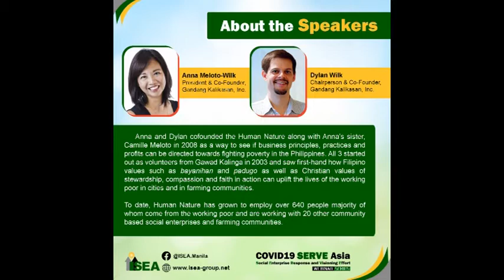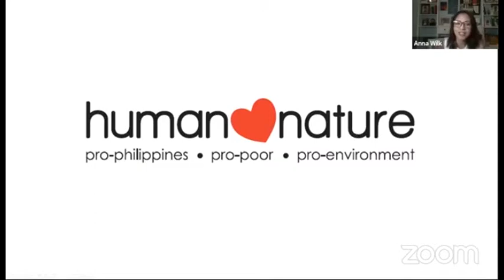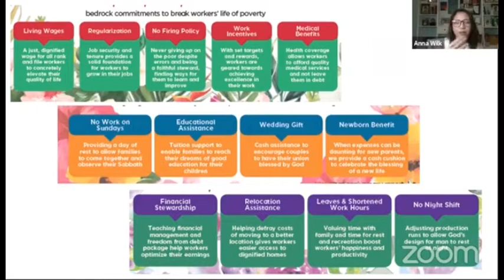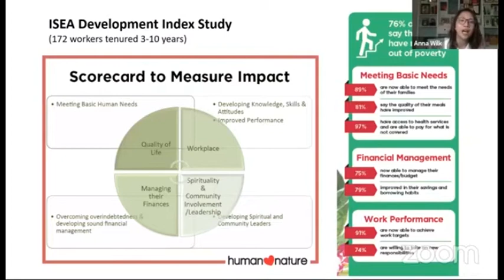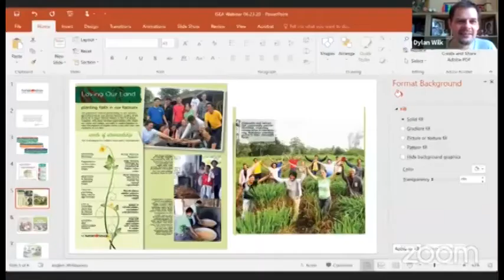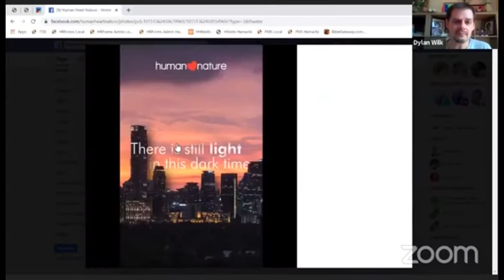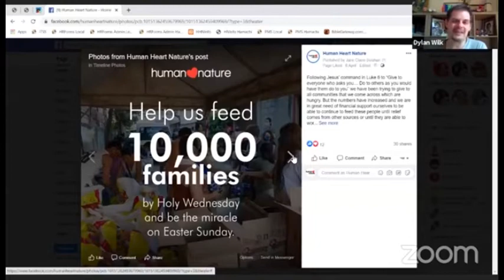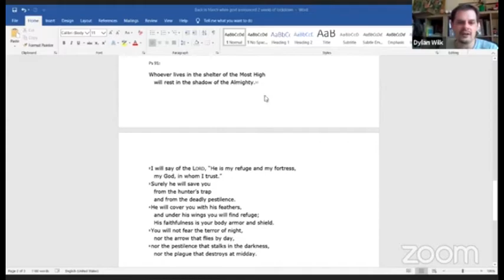Engaging Human Nature Stakeholders during COVID19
Human Nature is Gandang Kalikasan’s multi-awarded social enterprise brand of natural beauty, personal and home care products. Learn about how they engaged their workers, suppliers and partner-communities as they face the challenges of COVID-19.

The COVID Social Enterprise Response and Visioning Effort (SERVE) Asia Webinar Series is supported by the Japan Foundation Asia Center (JFAC) and Social Value Japan (SVJ).